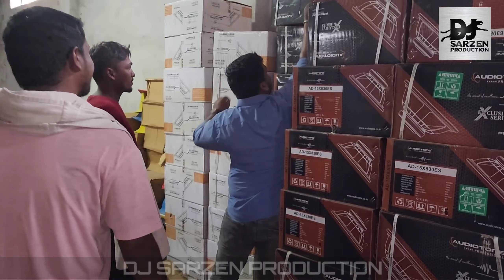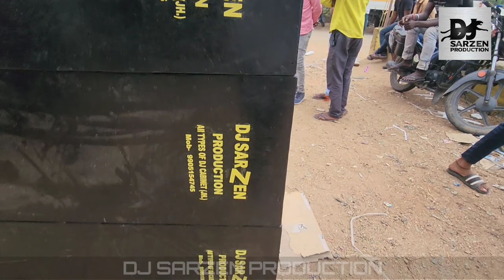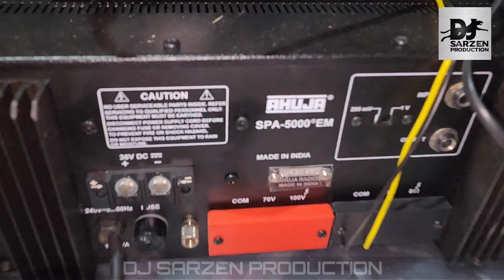फिर से Back to Back💪 fitting and testing by DJ SARZEN PRODUCTION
👉 aap savi ke liye ek msg.

                            NOTICE

👉 अगर किसी का कॉल छूट जाए या किसी को रिस्पांस देने नहीं सक रहे हैं तू उस कंडीशन में हमें माफ करें

👉 क्योंकि हो सके उस समय ज्यादा व्यस्त हैं या कस्टमर बाहर से आए हुए हैं इसीलिए कॉल रिसीव नहीं कर पाते हैं